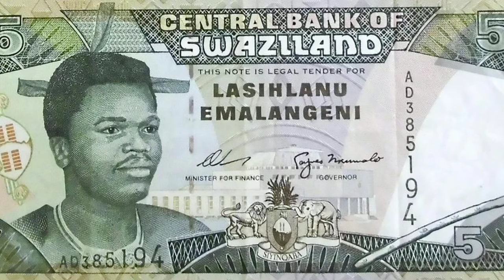TODAY'S HISTORY AND MORE NEWS.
HI VIEWERS! TODAY'S NEWS TOPICS ARE:-

1) SWAZILAND'S  FREEDOM DAY.
2) FORMER SOUTH AFRICA'S PRIME MINISTER'S  DEAD.
3) RUSSIAN RESEARCHER'S PROJECT.
4) CHINA STRATEGY.

WATCH THE VIDEO COMPLETELY AND ENJOY.

           BYE!BYE!BYE!